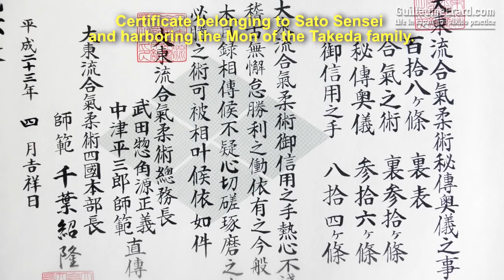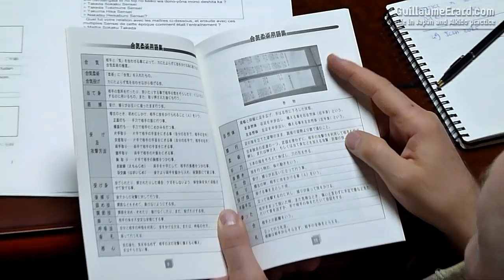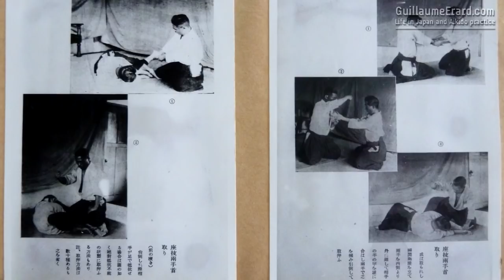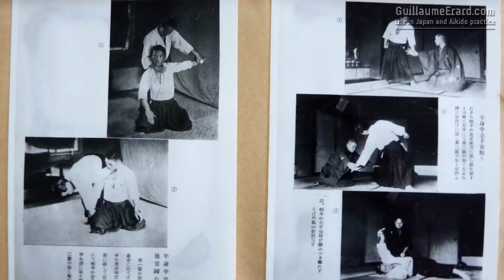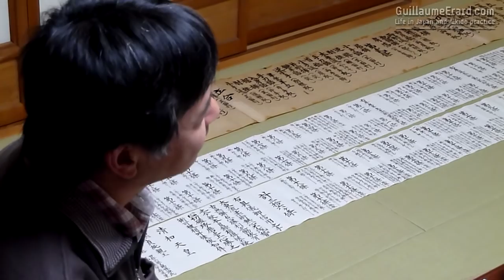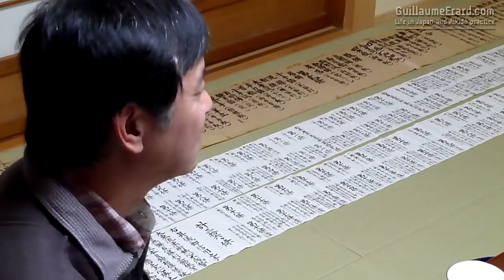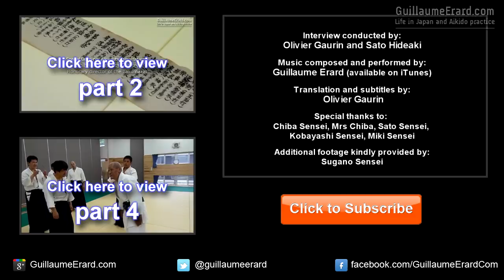Daito-ryu Aikijujutsu Documentary (3/6) The birth of the Takumakai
Third part of our exclusive documentary on Chiba Tsugutaka Sensei, one of the last Daito-ryu Aikijujutsu masters. Chiba Sensei was the student of Tokimune Takeda, Hisa Takuma, and Heizaburo Nakatsu. He is also the one who proposed the name "Takumakai" when the organization was created.

00:00 - Intro
01:56 - [practice]
03:30 - Now let's talk about the Takumakai of Shikoku.
04:30 - [practice]
07:34 - Naming of the Takumakai
08:18 - Who proposed the name Takumakai?
09:41 - At that time, the techniques from Shikoku and Osaka were a bit different weren't they?
10:53 - What are those scrolls?
11:06 - But originally, it is Tokimune Sensei who compiled these techniques isn't it?
11:14 - But even if the names match, the ways to do them is different?
14:22 - Regarding the grading system, how and why did we change from the Menkyo system to the Dan system?
15:01 - Was the Shoden equivalent to today's Nikajo?
15:22 - What about Chuden?
17:52 - So the Shoden syllabus was almost only practiced kneeling?
26:24 - This Kokyu-Ho is Aiki?

Click on "CC" to display English subtitles.
Legendas em Português: Muryllo Amalio de Souza (BRA).